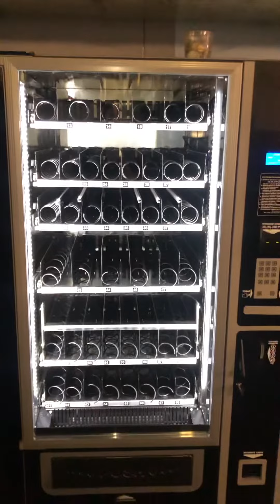Снек автомат UNICUM FoodBox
Продам Снек автомат Unicum FOODBOX .Состояние нового автомата .Автомат прошел полное ТО и готов к установке на точку.Год выпуска 2014 . Произведено полное ТО и инспекция всех систем машины. Фото и видео по запросу . Гарантия 2 года . Цена 118800 руб .

Также мы осуществляем отправку автоматов , запчастей и ингредиентов через транспортные компании: Деловые Линии, Энергия, Байкал-Сервис, СДЕК, ПЭК, Ратэк, а также любой другой на Ваш выбор

Мы работаем без перерывов

Мы работаем:
Выходной (воскресенье)
Тел.89154557598